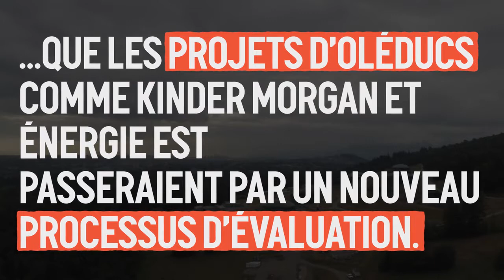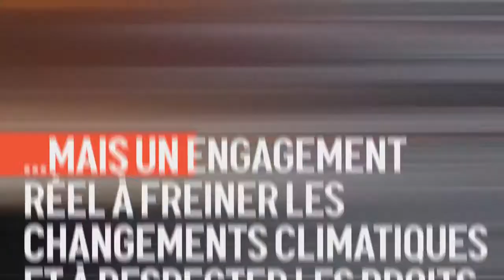Injonction Populaire 2016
En janvier 2016, des personnes au Québec et partout au Canada se sont passées à l'action pour réclamer l'arrêt des évaluations d'oléoducs en cours et la révision du processus de l'ONÉ promise par le gouvernement Trudeau. Merci et bravo aux actions des dernières semaines. L'immense mobilisation accumulée des dernières années a porté fruit, et ne s'arrêtera pas avec les réformes annoncées. Il revient à nous de faire en sorte que le gouvernement tienne parole sur ses engagements à limiter le réchauffement mondial sous le seuil de 1,5C et à faire respecter les droits des Peuples autochtones. Pour plus d'information, visitez